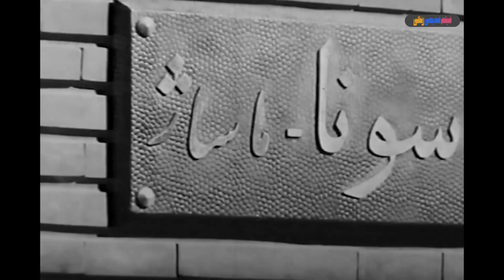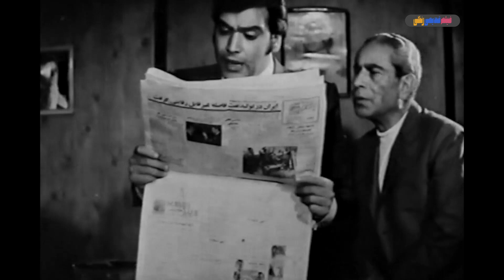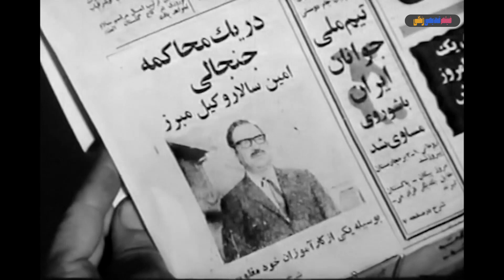📀🎨 فیلم قسمت | ۱۳۴۹ | کیفیت اچ‌دی 🎨🎥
📀 فیلم قسمت | با بازی جمشید هاشم پور و منوچهر وثوق

لیست بازیگران 🍀
جمشید هاشم پور, منوچهر وثوق, تقی ظهوری, فرخ لقا هوشمند, نرسی کرکیا

خلاصه فیلم: 🎥📀
 پدری دو پسرش را ظاهراً از دست می دهد. سالها بعد یکی از آن ها وکیل دعاوی و دیگری دزد می شود. پدر که کارش وکالت است همه جا در جستجوی پسرش است. مرد شیادی خود را به عنوان پسر او معرفی می کند و یکبار که دزد قصد سرقت خانه ی پدر را دارد با پسر قلابی رو برو شده، مبارزه ای در می گیرد و پسر قلابی به قتل می رسد. در دادگاه پدر علیه پسرش وارد محاکمه می شود. برادر وکیل (پسر دیگر) که از واقعیت روابط آگاه شده، با دفاعش سبب رهایی او می شود و در پایان هرسه در کنار هم زندگی تازه ای را شروع می کنند.